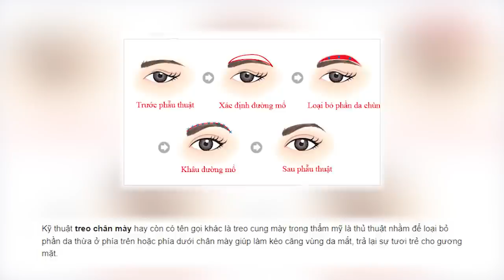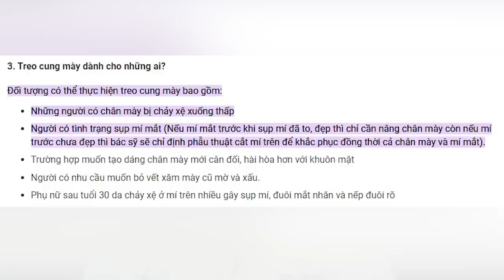Treo cung mày là gì | Treo cung mày bao lâu thì đẹp | Bác sĩ Trọng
Kỹ thuật treo chân mày hay còn có tên gọi khác là treo cung mày trong phẫu thuật thẩm mỹ là thủ thuật nhằm để loại bỏ phần da thừa ở phía trên hoặc phía dưới chân mày giúp làm kéo căng vùng da mắt, trả lại sự tươi trẻ cho gương mặt...
Vậy tác dụng của treo cung mày là gì, có những phương pháp treo cung mày nào? Khi nào cần đi treo cung mày và treo cung mày bao lâu thì đẹp...Cùng xem  hết video phía nhé. Bạn nào có câu hỏi thắc mắc có thể inbox hoặc coment dưới bài viết này.